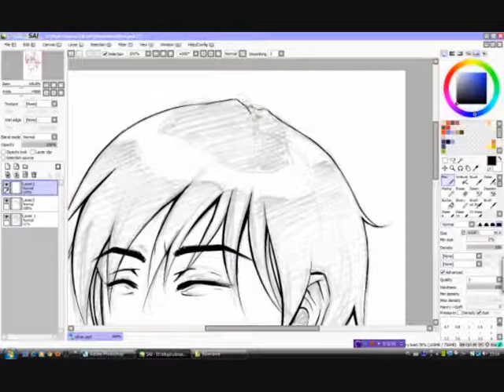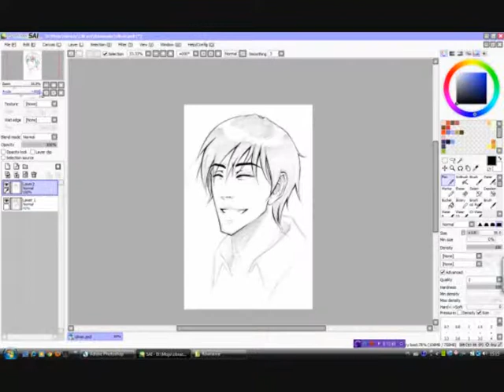Oliver quick lineart in Sai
Haha, after 9 months - new baby :D
Anyway - this is another character from my, uh, let's call it 'project' named Equation.